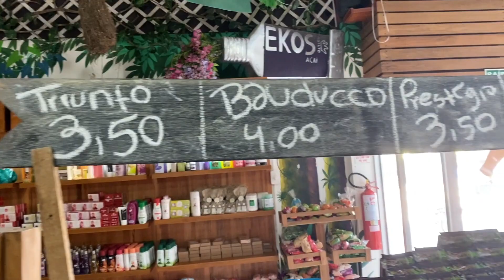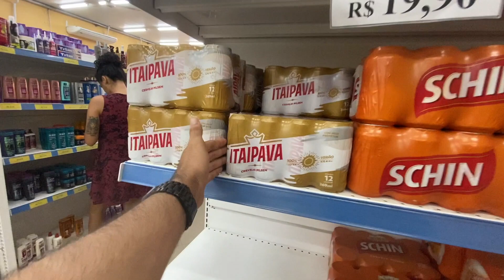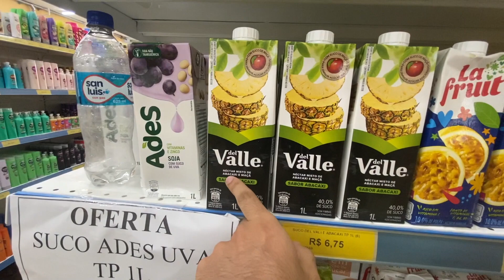De compras en Tabatinga Brasil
Que pasa parceros!! Estoy de vuelta, aunque este viaje fue antes de la cuarentena, quiero igual compartirlo con ustedes, en mi viaje a Leticia Amazonas, fui de compra a Tabatinga brasil